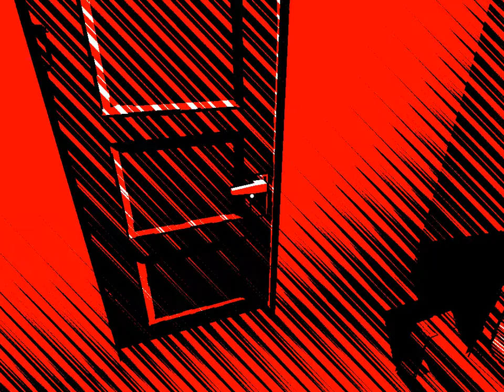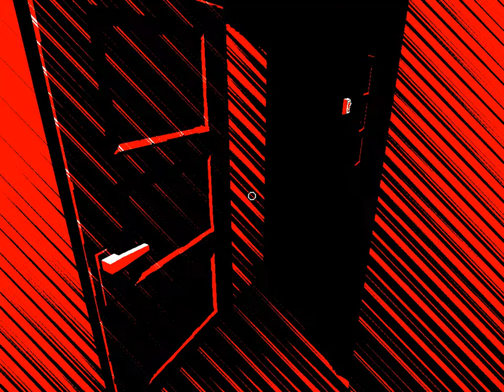Veinless Property/Short Horror game[ARTIST AS LOST HIS MIND]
Smile Your Beautiful